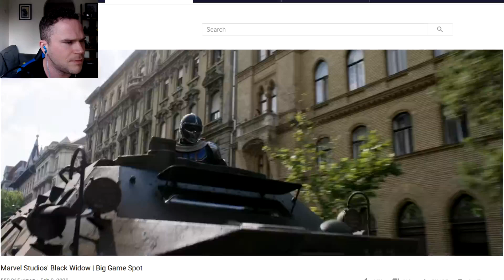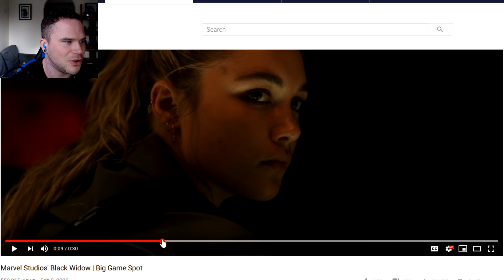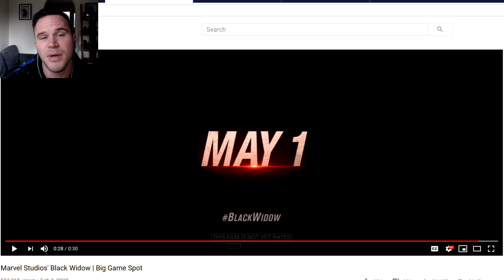Black Widow Superbowl Trailer - Nothing New (And That's GOOD)